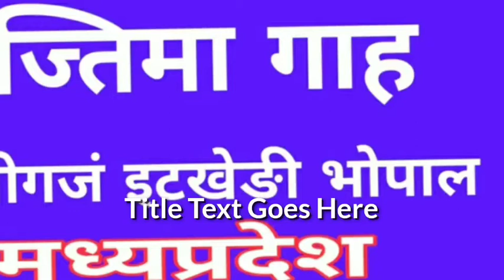भोपाल इस्तेमा 2019 aalmi ijtama bhopal 22/23/24/25/ नवंबर 2019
ईटखेड़ी भोपाल का इस्तेमा 2019